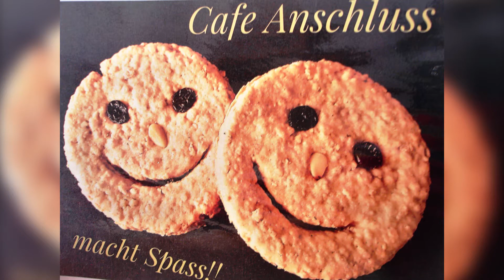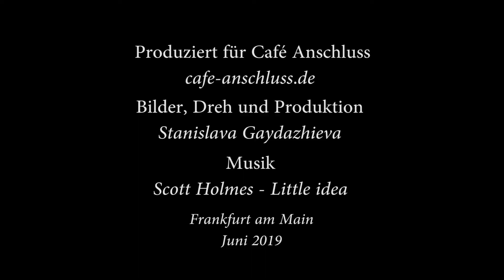Cafe Anschluss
Kurse zur Internetnutzung für Senioren